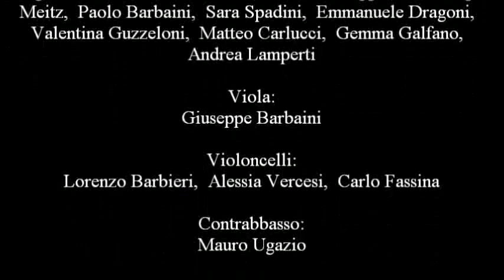Classica in cascina 2019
Concerto della Camerata de' Bardi, Moncucco di vernate, 23 giugno 2019